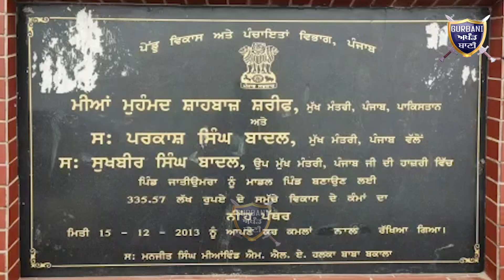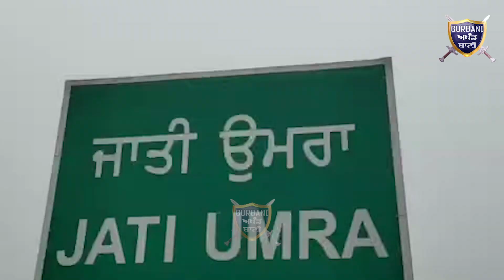ਮੁਸ਼ਰ੍ਰਫ਼ ਨੂੰ ਹੋਈ ਫਾਂਸੀ ਦੀ ਸਜ਼ਾ ਸੁਣ ਨਵਾਜ਼ ਸ਼ਰੀਫ ਦੇ ਜੱਦੀ ਪਿਡ ਨੇ ਦੇਖੋ ਕਿਊ ਮਨਾਈ ਖੁਸ਼ੀ | Gurbani Akhand Bani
Must Watch When People Heard The News That Pakistan Court Give A Death Punishment To The Pervez Musharraf and nawaz Sharif Villagers Are So Happy .